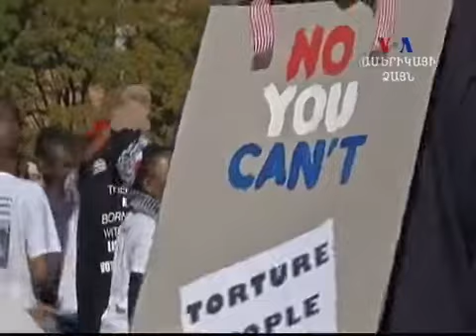Լուրերի ամփոփում, հունիսի 28, 2013